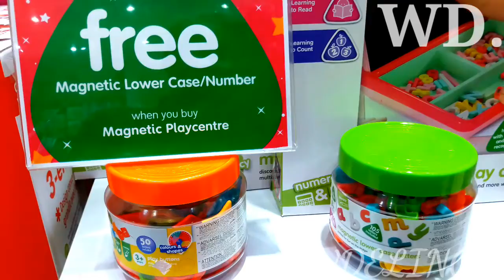bermain sambil belajar hanya di Elc indonesia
Asik bermain dan belajar .Elc indonesia